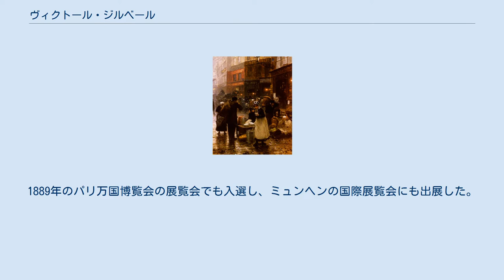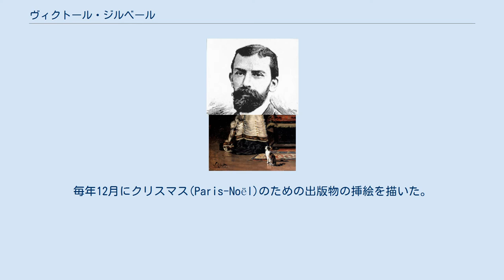ヴィクトール・ジルベール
ヴィクトール・ジルベール（Victor Gabriel Gilbert、1847年2月13日 - 1933年7月21日）はフランスの画家である。
パリの人々の生活を描いた。
13歳から装飾画家の見習いを始めた。
後にエミール・アダン(Émile Adan)、ジュール・ルヴァッソール(Jules Gabriel Levasseur)、シャルル・ブッソン(Charles Busson)といった画家の弟子になった。
 1873年にパリの展覧会に出展を始め、1880年のフランス芸術家協会の展覧会で入選した。
1889年のパリ万国博覧会の展覧会でも入選し、ミュンヘンの国際展覧会にも出展した。
 パリの街の庶民の日常生活を描いた作品や子供を題材に描いた。
1880年代にパリの美術商、グーピル商会が、ジルベールの作品をもとに写真製版による複製版画を制作し広く販売したことによって人気を得た。
毎年12月にクリスマス(Paris-Noël)のための出版物の挿絵を描いた。
 1897年にレジオンドヌール勲章（シュヴァリエ）を受勲した。
1914年にフランス芸術家協会の会員に選ばれた。
 生涯をパリで過ごし、パリで亡くなった。